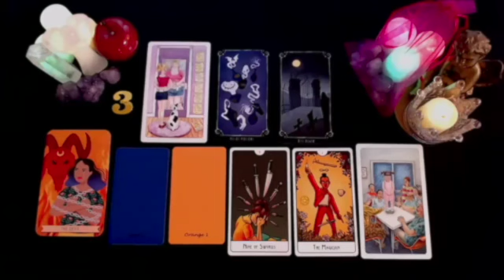VIRGO 🚨 LET THEM THINK THEY WINNING 🏆 WHAT GOD HAS FOR IS MEANT FOR ONLY 🫵🏽 NOVEMBER 2024 TAROT